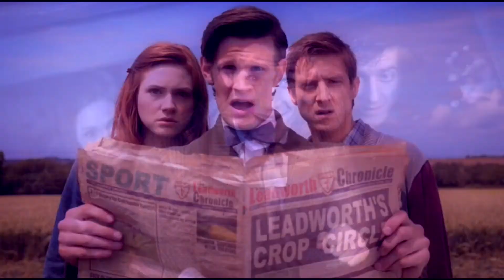●Eleven/Rory/Amy || How Far We`ve Come